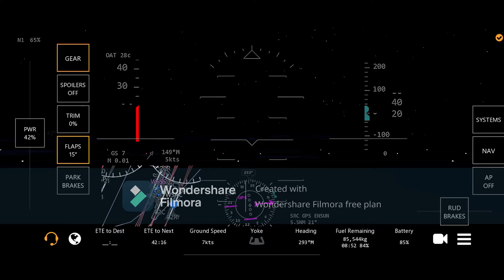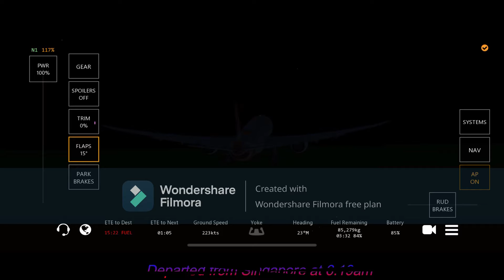Singapore to Sydney with the 787 etihad